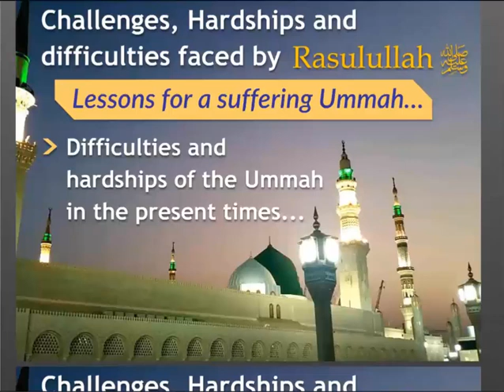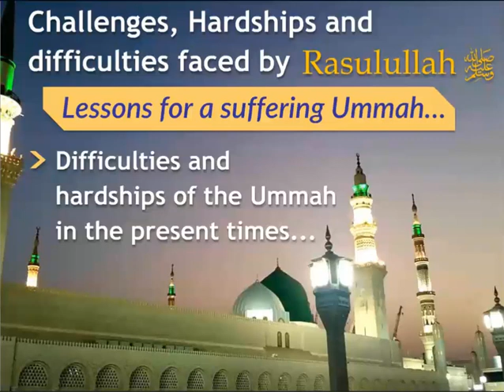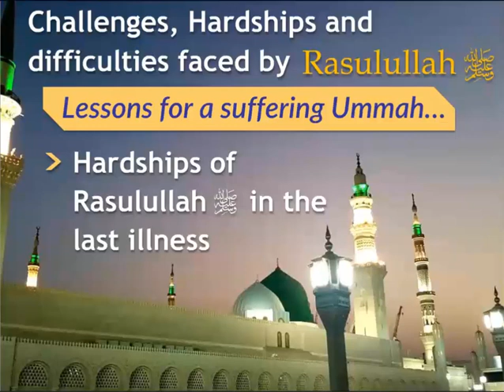22 Challenges, Hardships and difficulties faced by Rasulullah S A W by Mufti Zubair Bayat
Mufti Zubair bayat
- Graduate of Darul Ulum Deoband
- Amir at Darul Ihsan Islamic Centre, Durban
- Khalifah of Mawlana Hakim Akhtar R.A. & Mawlana Abdul Hafiz Makki R.A.
- Guest lecturer at Jami'ah Online